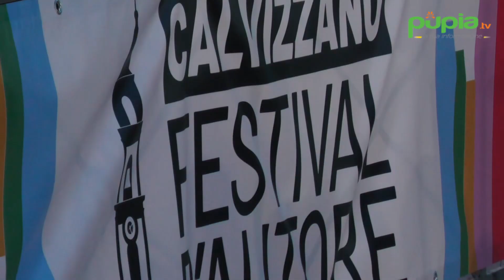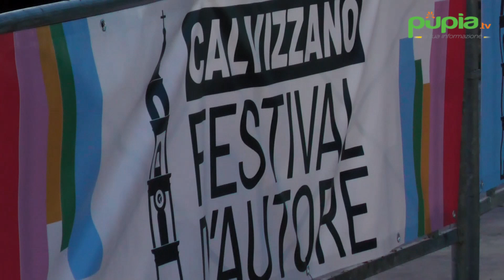Morgan star del "Calvizzano Festival d'Autore". Vince la pugliese Soph (24.06.24)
- C’è Morgan, a fare da richiamo nazionale alla manifestazione, ma soprattutto ci sono loro, i 12 talenti arrivati da tutta Italia per partecipare al “Calvizzano Festival d’Autore”, nato per volontà dell’amministrazione comunale con l’obiettivo di dare un’opportunità ai giovani musicisti. Continua su (24.06.24)